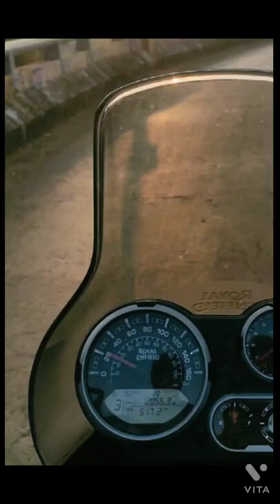𝐓𝐫𝐚𝐢𝐥𝐞𝐫 𝐨𝐟 𝐦𝐲 𝐁𝐢𝐫𝐭𝐡𝐝𝐚𝐲 𝐑𝐢𝐝𝐞 𝐢𝐧𝐭𝐨 𝐭𝐡𝐞 𝐖𝐨𝐨𝐝𝐬.. 𝐆𝐨𝐚 𝐭𝐨 𝐃𝐚𝐧𝐝𝐞𝐥𝐢.. 𝐓𝐞𝐧𝐭 𝐒𝐭𝐚𝐲, 𝐜𝐨𝐭𝐭𝐚𝐠𝐞 𝐬𝐭𝐚𝐲..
𝓓𝓸 𝔀𝓪𝓽𝓬𝓱, 𝓵𝓲𝓴𝓮 𝓪𝓷𝓭 𝓼𝓾𝓹𝓹𝓸𝓻𝓽, 𝔂𝓸𝓾𝓻 𝓼𝓾𝓹𝓹𝓸𝓻𝓽 𝓪𝓷𝓭 𝓼𝓾𝓰𝓰𝓮𝓼𝓽𝓲𝓸𝓷𝓼 𝔀𝓲𝓵𝓵 𝓲𝓶𝓹𝓻𝓸𝓿𝓮 𝓶𝔂 𝓿𝓲𝓭𝓮𝓸𝓼..🦋